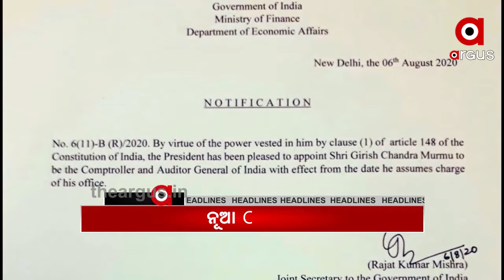Argus Update News 9am